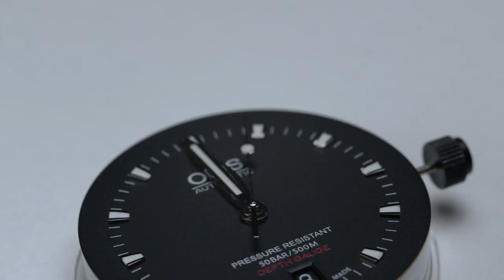Oris - Inside the watch with a hole - Aquis Depth Gauge l Jura Watches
In this video, Oris' watchmakers restore a well-worn Aquis Depth Gauge, replacing seals to guarantee future water-resistance, bringing it back to it's former glory at the same time.